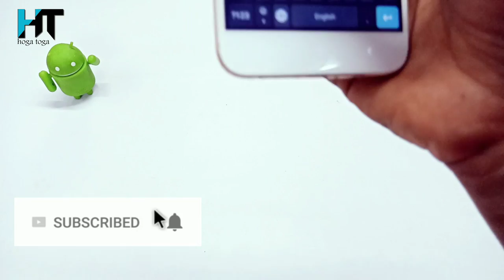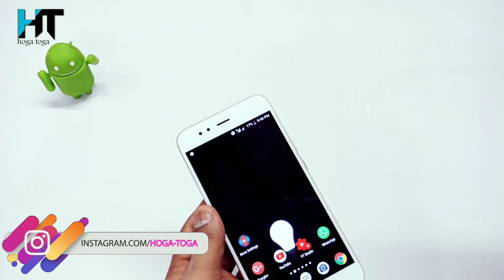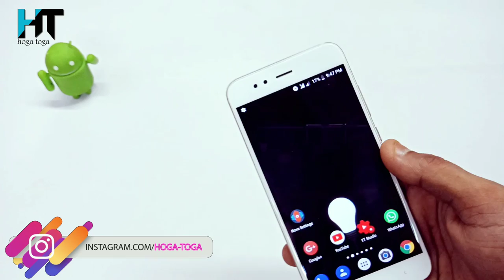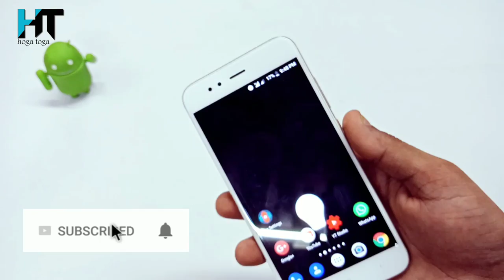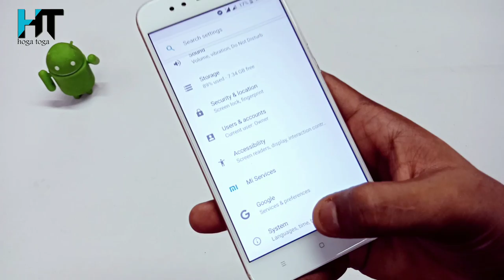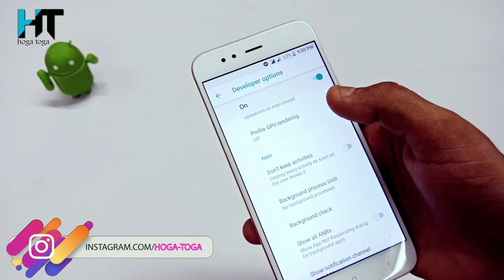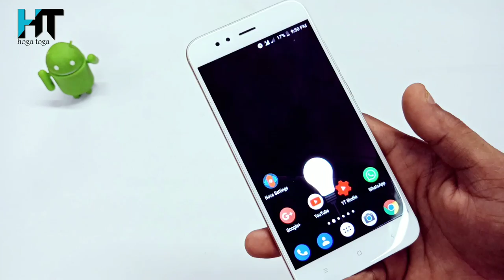Mobile Ko Fast charger Karne ka Killer new Method 100% working Trick || By hoga toga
My YouTube Gear / Devices & equipment:

1. My Laptop
2. My DSLR camera
3. My Tripod
4. My Mic
5. My SmartPhone
6. My Studio Wallpaper
7. My Studio Lights
8. My Studio Green screen